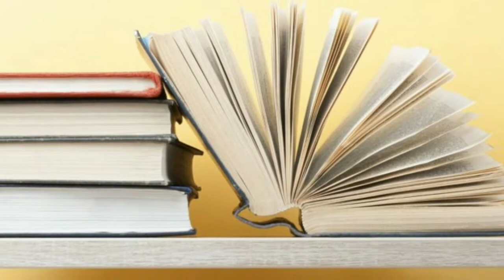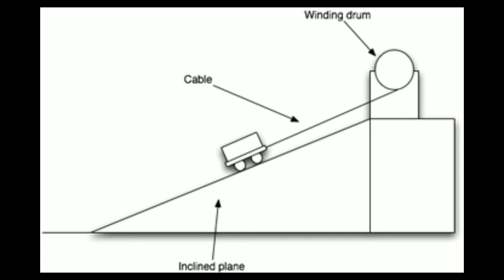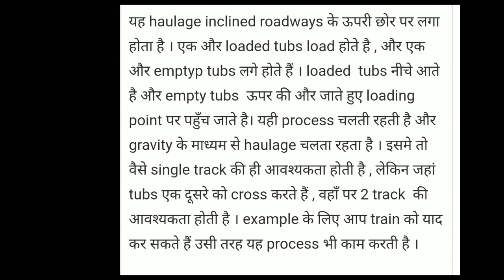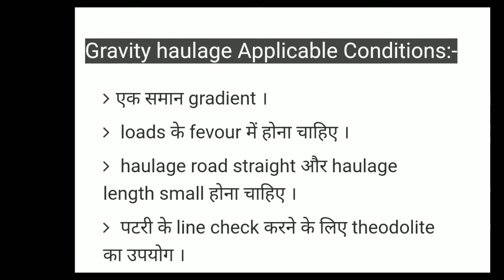Gravity Haulage Definitions, Diagram, Applicable Conditions, Advantages, Disadvantages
gravity rope haulage system definition, advantages, disadvantages, diagram, and complete explained in the Hindi language. gravity haulage in simple way gravity haulage design and gravity haulage in Hindi. gravity haulage video with how gravity haulage works, how do gravity haulage works, about gravity haulage in Hindi. gravity haulage questions a full explanation about gravity haulages. gravity haulage in India, where is gravity haulages, how are gravity haulages gravity haulage formula like all questions explained in details.

Please support other social handles